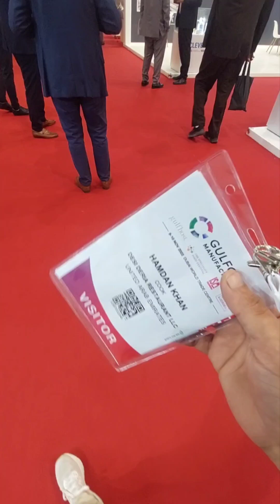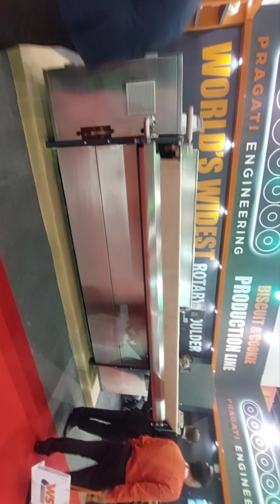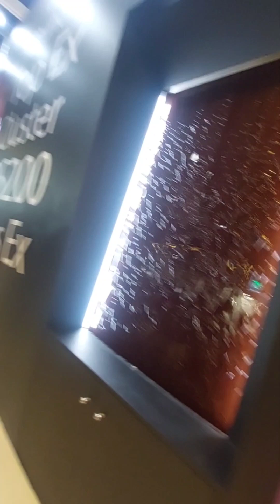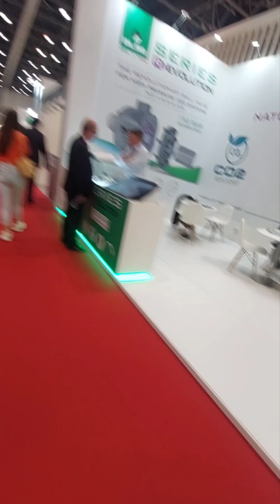Amazing Vedio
How To Grow Up my Channel
how to viral my long vedio
how to grow up my views on vedios
how to grow up my viewers
youtube py vedio kesy viral kry
youtube py content kesy create kry
youtube py millions views kesy mily gy
youthbe py short vedio viral nhi hoti